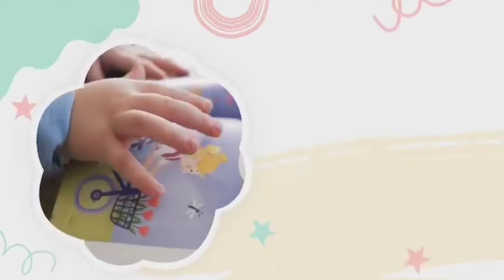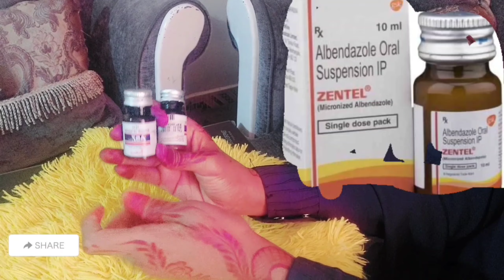WUXUU SABABAA KORSIIMO LA,AAN IYO CUNTO XUMO🥺